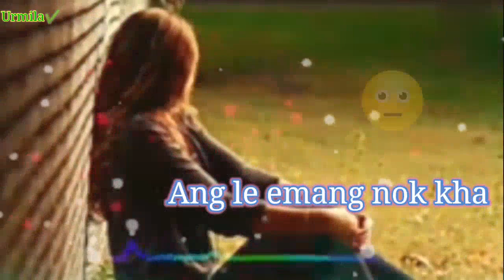👉Please subscribe me🙏New kokborok status video 2022||New WhatsApp status video song 2022